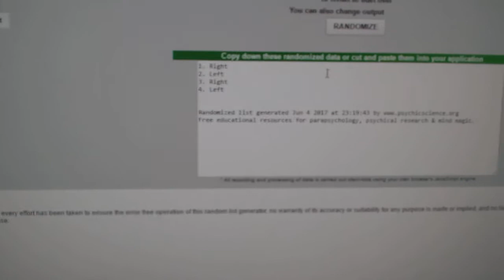C&C #7417 Multi Random